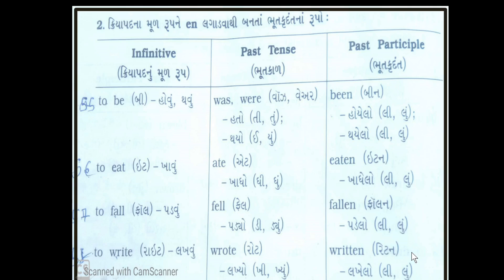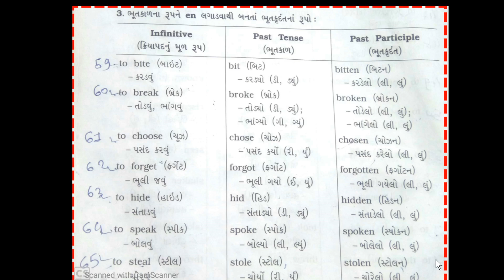અનિયમિત રૂપો part 5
Made by Ramesh Baria